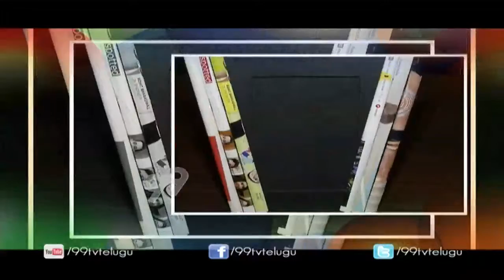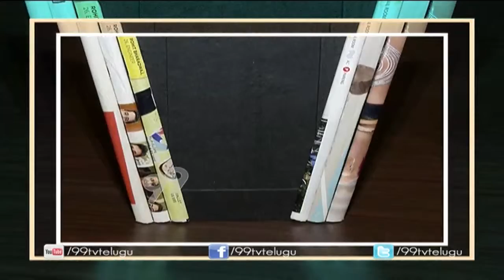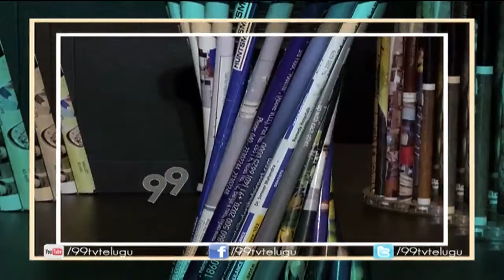NewsPaper Recycling || Decorative Lamps || Life & Style | 99tv